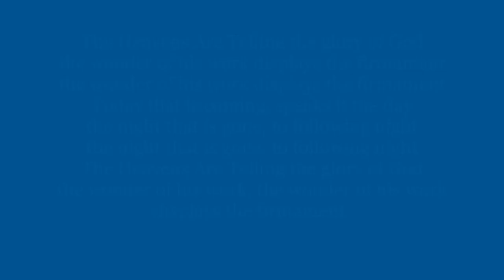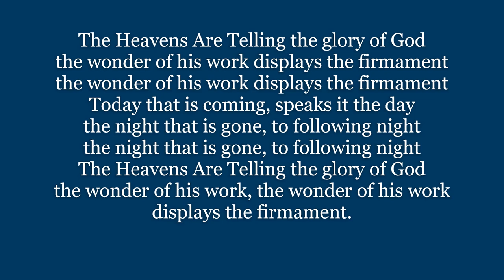THE HEAVENS ARE TELLING Glory of God HAYDN CREATION words lyrics text trending sing along song music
The Heavens Are Telling the glory of God
the wonder of his work displays the firmament
Today that is coming, speaks it the day
the night that is gone, to following night
the wonder of his work, the wonder of his work
displays the firmament.